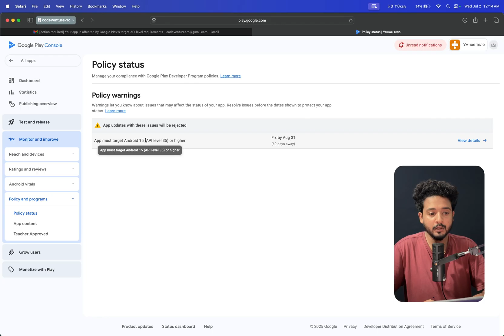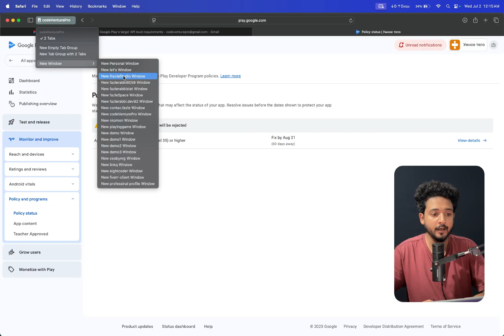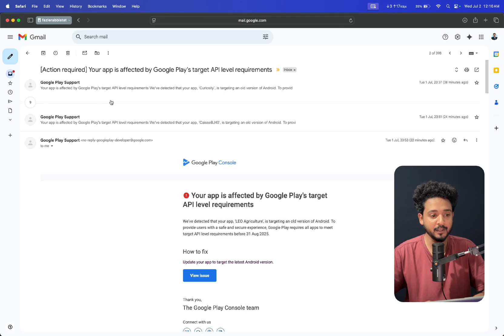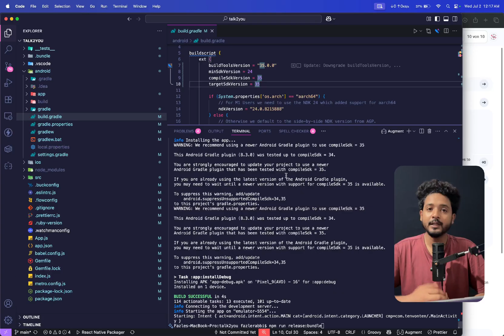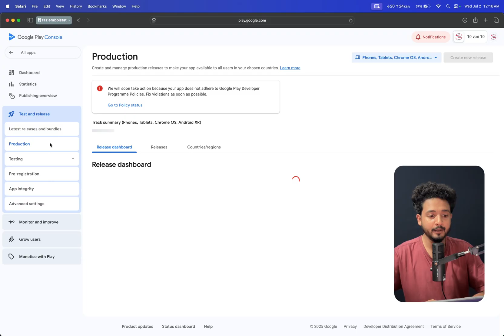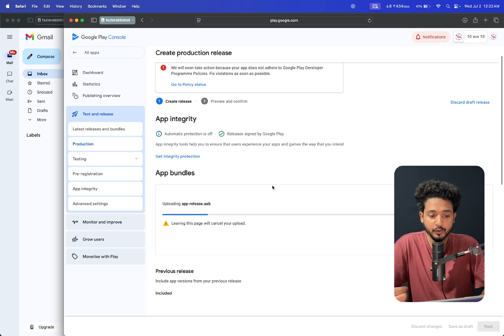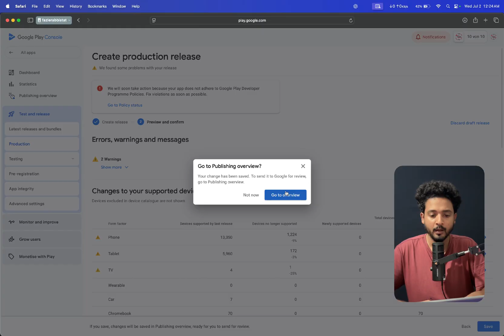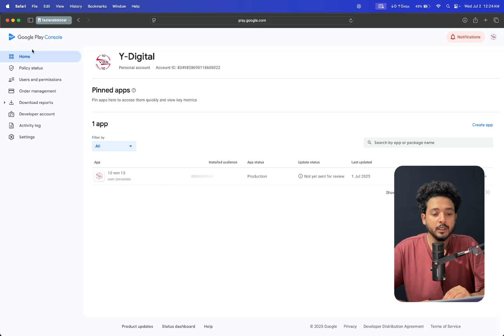2025❗ Important | Update your target API level | App must target Android 15 (API level 35) or higher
Your app is affected by Google Play's target API level requirements
We've detected that your app, ‘Tahmiin’, is targeting an old version of Android. To provide users with a safe and secure experience, Google Play requires all apps to meet target API level requirements before
Update your target API level by 31 August 2025 to release updates to your app
We've detected that your app is targeting an old version of Android. To provide users with a safe and secure experience, Google Play requires all apps to meet target API level requirements.

🎯 What You'll Find Here:
✅ Coding & app development tutorials
✅ Google Play Console solutions & publishing tips
✅ Digital business & freelancing strategies
✅ Tech insights & comparisons